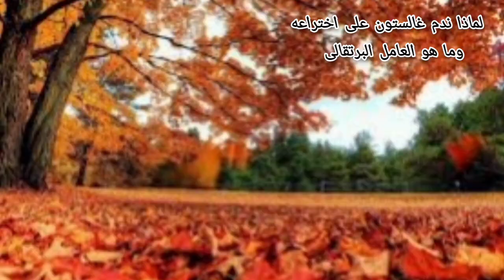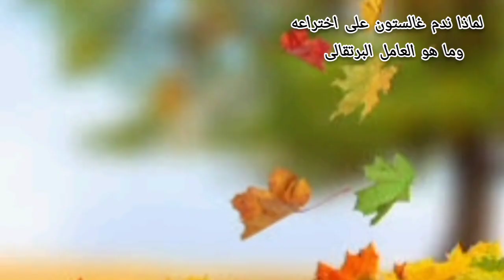أرثر غالستون والعامل البرتقالى| فلماذا ندم على اختراعه| وفيما استخدم| Arthur Galston| agent orange